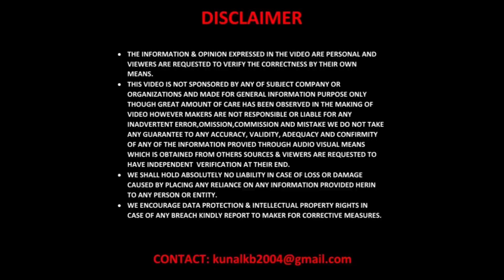Maruti Suzuki Jimny Zeta Base Variant Spied | Steel Rims, Smaller Touchscreen#MarutiSuzuki#Jimny2023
Hello Viewers, Bookings for Maruti Suzuki Jimny have crossed the 5k mark – Waiting period is rising day by day, with increase in booking nos.

Maruti Suzuki Jimny Zeta Variant Spied Undisguised. It will sit below the Alpha Variant that was Showcased at the 2023 Auto Expo earlier this month.

Spy Shots Images Credits to :- BoneCollector / Team - BHP

Source

Once considered a dead segment, lifestyle off-roaders are back in demand. Popularised by Mahindra Thar in 2020, lifestyle off-roaders are now a mainstream offering too, thanks to Maruti Suzuki which will soon launch 5-door version of Jimny in India.

Jimny goes toe to toe with Mahindra Thar. It has to be mentioned that Thar is still in its 3-door guise. Mahindra is working on launching the Thar 5-door model, but that is expected to launch later this year or next year. Meanwhile, the 5-door Jimny was unveiled at the 2023 Auto Expo. Official bookings have opened, while launch is expected by May 2023.

2023 Maruti Suzuki Jimny Testing Continues :-

Though already unveiled, testing seems to be not complete. New spy shots of the Maruti Jimny 5 door with red registration number plates have leaked online. These are the first undisguised spy shots of the Maruti Jimny 5 door after the Auto Expo debut.

Also to be noted here is that this is the Zeta AT variant. The one showcased at the Auto Expo was the top variant, Alpha. Maruti will be offering Jimny in only two variants – Zeta and Alpha. Both will be offered in manual as well as automatic gearbox option. AWD will be standard on all variants.

Missing Features On Maruti Suzuki Jimny Zeta ( Base Model) :-

Maruti Jimny Zeta variant misses out on some features, which will be on offer with top of the line Alpha variant. It will get steel wheels, instead of alloys. It will not get body coloured door handles. Other misses include auto headlamp, headlamp washer, LED headlamp, fog lamps, retractable electric ORVMs, start / stop button, cruise control, leather wrapped steering wheel, automatic climate control, larger 9 inch touchscreen with surround sound. Instead, it gets a 7 inch touchscreen and 4 speakers.

Though an off-roader, in many aspects Jimny comes off as a purposeful everyday car. That said, it is a lot more feature-loaded than rival Thar. With 50 years of Gypsy and Jimny heritage to bank on, 5-door Jimny gets a ladder-frame chassis along with a 4X4 transfer case. Dubbed as AllGrip Pro, it has low-range gear to crawl out of sticky situations.

Jimny's Engine Specs :-

The 1.5L NA 4-cylinder engine makes 104.8 PS and 134.2 Nm of torque. This engine is mated to either a 5-speed manual or a 4-speed torque converter that is the only chink in Jimny’s armour. Maruti Suzuki should have provided a modern 6-speed AT unit that is offered with Ertiga, XL6, Brezza and the likes.

Jimny gets skinny 195-section tyres. These do not look proportionate to the size of the SUV. A 215-section tyre would give the Jimny a lot more muscular stance. With Thar’s prices now starting at Rs. 9.99 lakh for 1.5L diesel with RWD, Jimny’s prices are likely to be around the Rs. 10 lakh mark (all prices ex-sh).